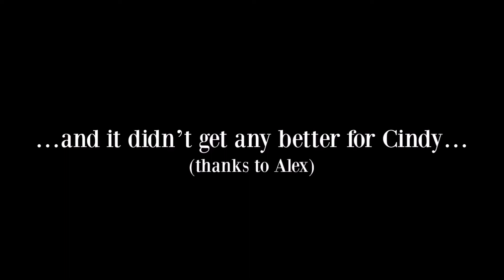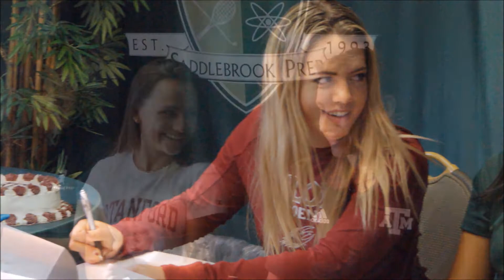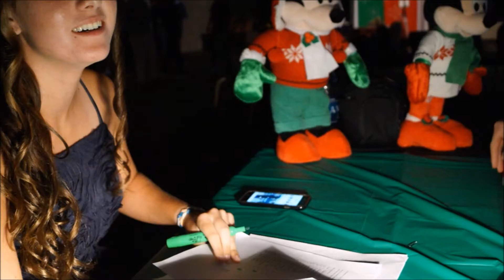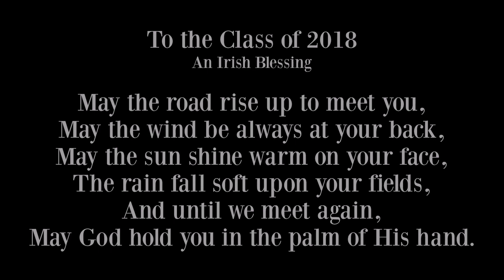2018 - Saddlebrook Prep - Grad Video